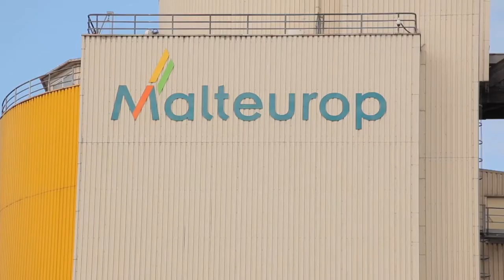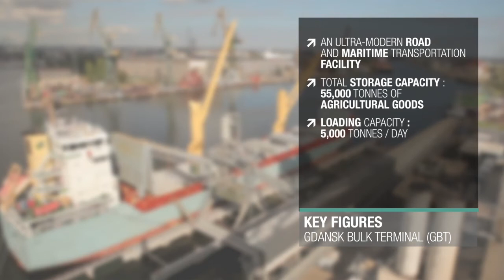About Malteurop Polska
More about Malteurop Polska’s capacities, activities, and philosophy: Its business approach recently included diversification such as the Gdansk Bulk Terminal (GBT), the Polish port’s biggest grains handling facility (a joint venture between Malteurop and Copenhagen Merchants), and innovation such as the new biomass cogeneration plant.